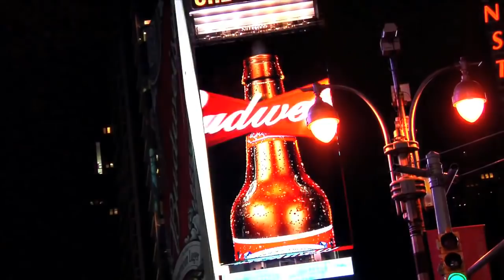Billy O'Neill - Fish in NYC Street Skating - CTV Lost & Found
CTV Lost & Found - Billy O'Neill - Fish in NYC Street Skating - USD Skates
Have a look at some lost ConferenceTV treasures from our archives from +-10 years ago. Billy O'Neill, filmed & edited by Matty Watky.